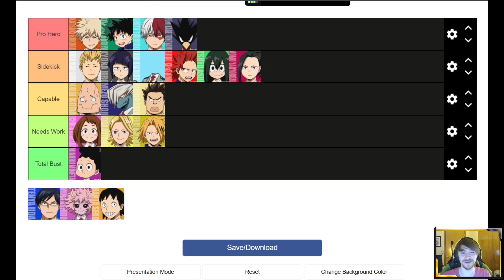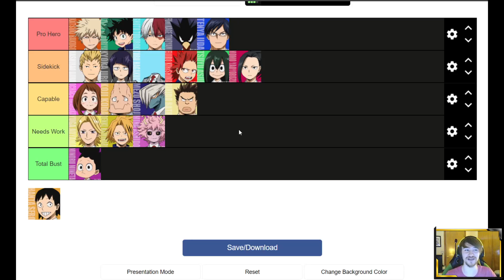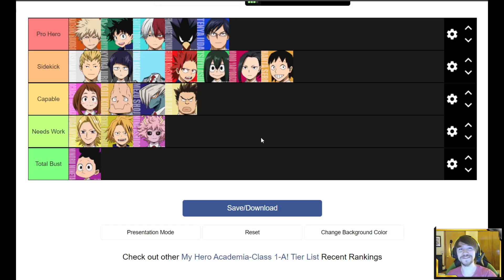S or D? - Ranking My Hero Academia Class 1-A Students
Here I rank the every student from class 1-A in My Hero Academia.  This list is based off of capabilities as a hero of each student mixed with their personality and charisma.

On every other Friday at 2pm MT I upload fun meme content like tier lists or one-off videos.  Enjoy!